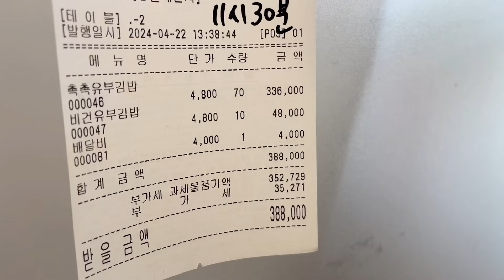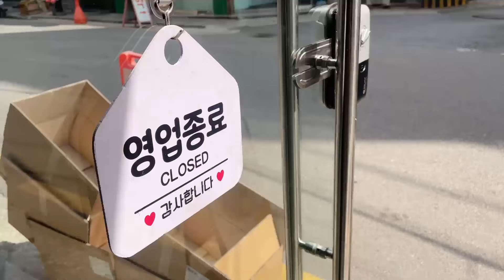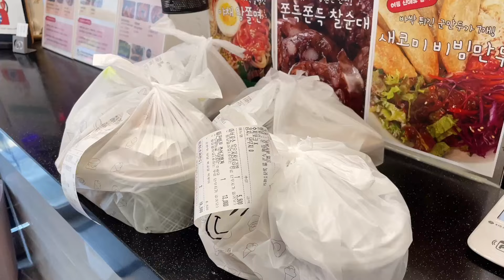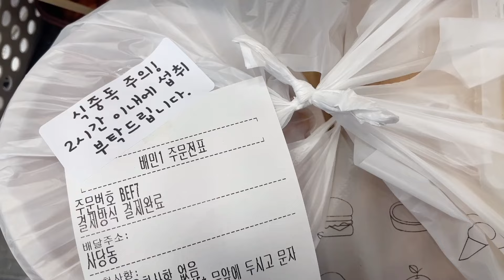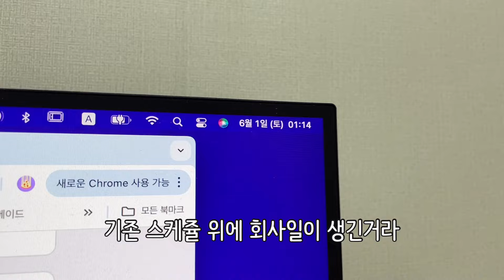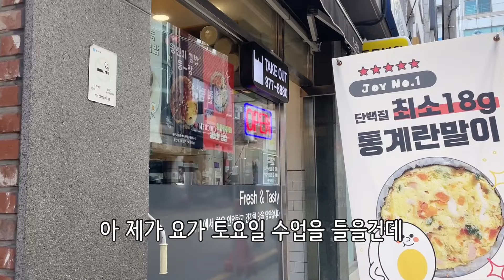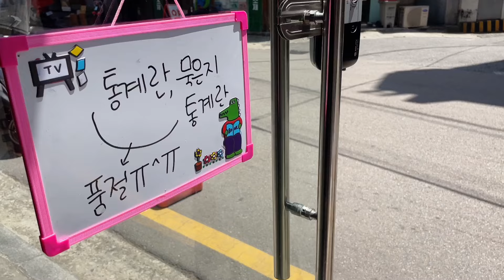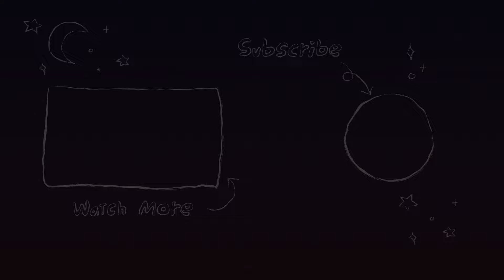무슨 재미로 살아요? 네? 전 이게 재밌는데요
안녕하세요 여러분 :) 봄스입니다.
긴 영상은 오랜만이...죠..? 허허허..
원래 뭐...안바쁜적은 없었지만 그래도 요즘은 "어? 힘든..데?"  할 정도로
바빠져서 정신이 없어요. 하고 싶은 것도 많고 배우고 싶은 것도 많고 뭐가 이리 다 하고 싶은지 ㅋ. 하지만 뭐든 다 건강이 최고인거 아시죠?(나만 잘하면 될듯)
건강 챙기면서 우리 곧 또 보아요!
오늘도 행복하긔...❤️
00:00 김밥 80줄 단체주문
01:58 토요일 자체출근
04:38 의도한건 아닌데 매출을 올려
06:11 순대 이슈사건
08:39 내가 바쁜이유
10:02 토요일 자체출근 두번째ㅋ
13:29 요가를 하는 이유
14:21 성격이 뭐 이래ㅋ
16:15 드디어 첫끼로 김밥
17:08 품절행렬
19:43 하루의 마무리
20:12 마무리 인삿말!!